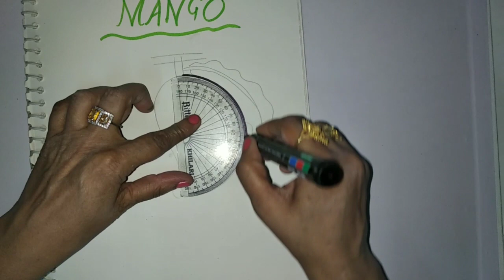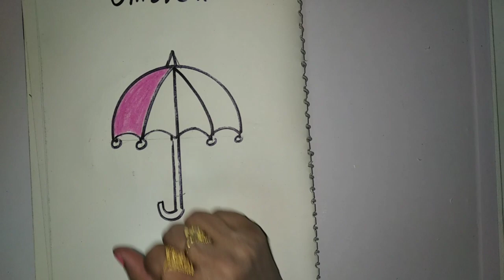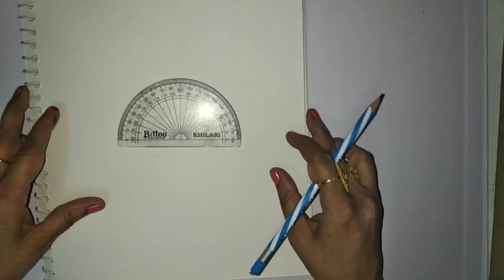VERY EASY DRAWING using PROTECTOR / How to draw Mango, Umbrella and Fish Using Protector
How to draw and colour easy drawing  using Protector for kids/आम, मछली  छाता का चित्र आसान तरीके से बनाना सीखें।